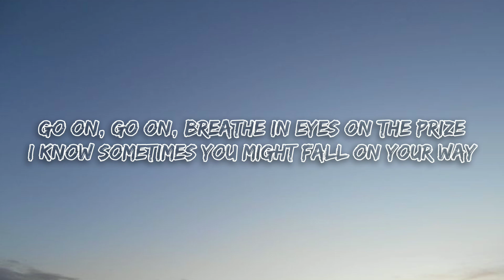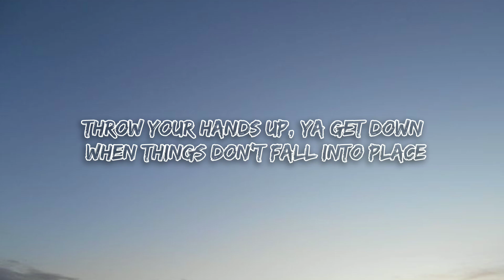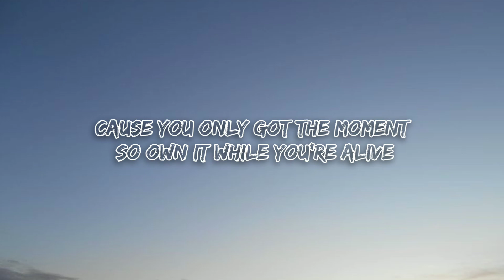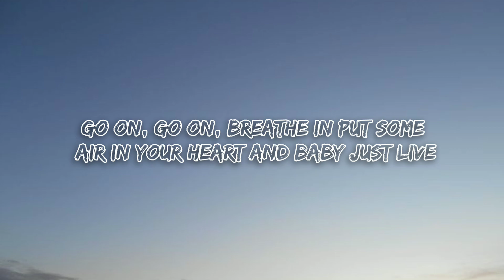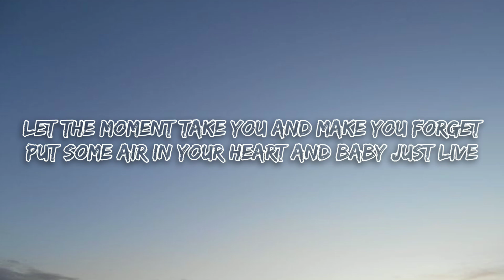Mackenzie Ziegler - Breathe (Speed Up) (Lyrics)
©️If any producer or label has been issue with this song or picture, please get in contact with us and we will delete it immediately.

➥Note: We don't have our channel monitize, we are only promoting artist through lyrical edits. We don't belongs to get revenue with it. Thankyou

• Song: Breathe (Speed Up)
• Artist: Mackenzie Ziegler

🎤 Lyrics: Mackenzie Ziegler - Breathe (Speed Up)

(Go on, go on, breathe in)

Eyes on the prize, I know sometimes you might fall on your way
Throw your hands up, ya get down when things don't fall into place
Mad at the world, yeah I've been there before
Lost and confused and thinking that you can't take anymore

No, no, no, don't worry 'bout nothing, oh, it's all gonna be good
Oh whoa whoa whoa you're really something, now didn't cha know that you could?
Don't worry 'bout nothing, worry 'bout nothing, nothing, now it's all gonna be good

So breathe, like you know you should
Yeah, breathe 'til you've understood
Until you're feeling like yourself again
Feel the sunlight on your skin
Keep your heartbeat beatin'

In, out
In, out out out
In, out

Take a look around ya here right now you remember this time
Cause you only got the moment, so own it while you're alive
Taking it all in one blink at a time
Just let it be and you will see everything will align

Put some air in your heart and baby just live
Let the moment take you and make you forget
Just breathe it in, yeah, breathe again
Just go on, go on, breathe in

Breathe in, breathe in, breathe in